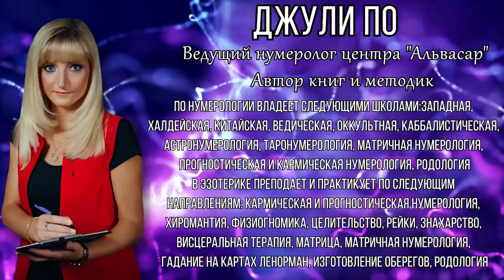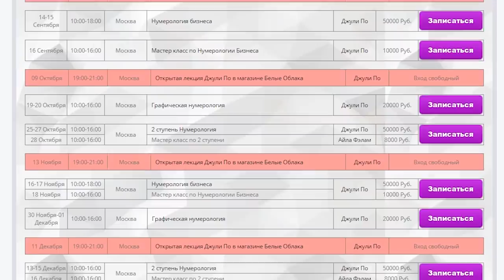НУМЕРОЛОГИЯ | Джули По | Судьба и карма | "Судьба человека" | фильм 1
Наш интернет-магазин Судьба и карма.
Судьба и карма: отличия и взаимосвязь. Готовы получить новые знания?
В серии познавательных фильмов ведущий нумеролог Международной академии нумерологии «Альвасар», автор специальных книг и методик Джули По дает уроки по одной из самых основополагающих тем. Что включает в себя понятие «Кармическая нумерология»? Что такое карма и как ее изменить? Как рассчитать кармические узлы? Это и многое другое откроется вам с новой стороны. Хотите изменить свою жизнь? Тогда наш проект именно для вас!

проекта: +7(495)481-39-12